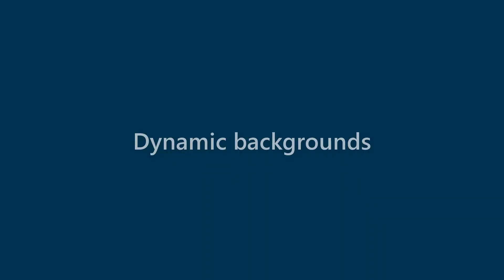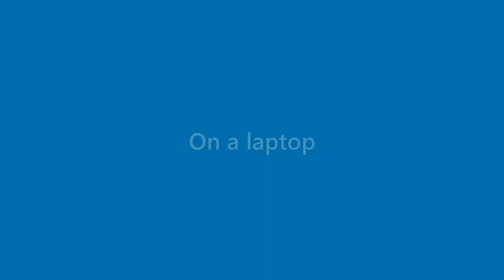Daisy Espinoza - appearance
Name Look - Daisy Espinoza - appearance. In this video we present "Daisy Espinoza" name look and feel in various scenarios.
This video will cover:
How does "Daisy Espinoza" look as a personal letterhead?
How does "Daisy Espinoza" look on a business card?
How does "Daisy Espinoza" look on a computer/laptop screen?
How does "Daisy Espinoza" look with different background colors?
How does "Daisy Espinoza" look with various fonts?